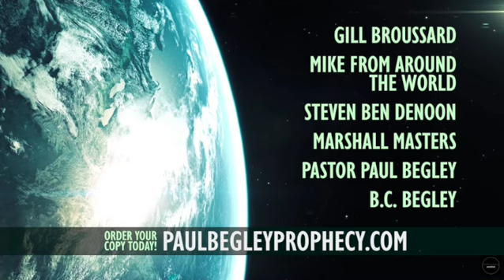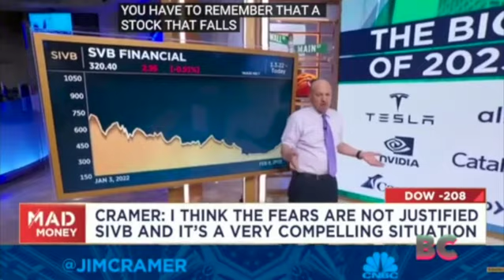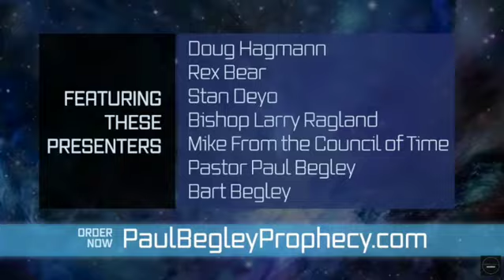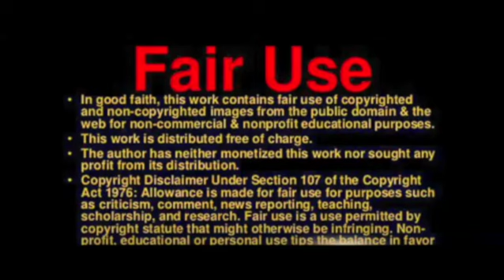Silicon Valley Bank crashes, CNBC's Cramer told viewers to buy SVB stock last month, & more!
Paul Begley
1048 B Sagamore Pkwy West Box 33
West Lafayette, IN 47906

Paul Begley
1048 B Sagamore Pkwy West Box 33

Paul Begley
1048 B Sagamore Pkwy West Box 33

"Silicon Valley Bank collapses after failing to raise capital"

"CNBC’s Jim Cramer urged viewers to buy Silicon Valley Bank stock last month"